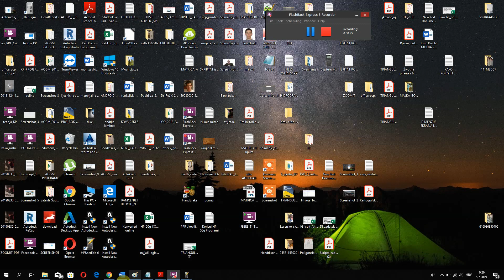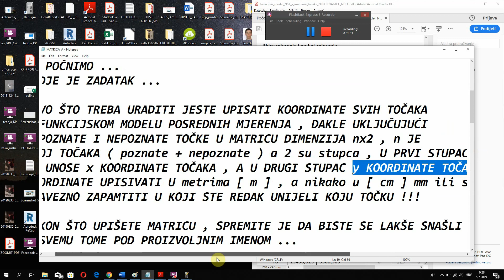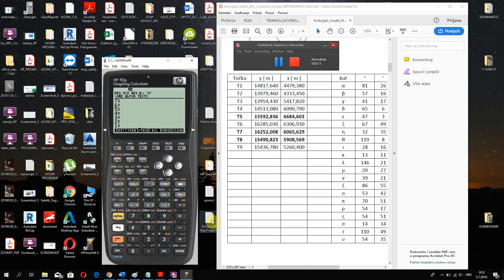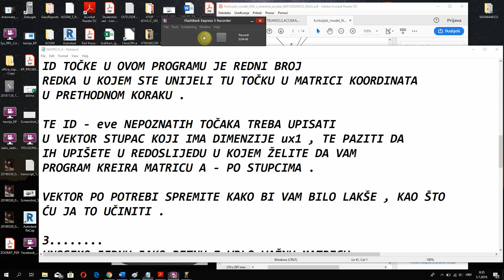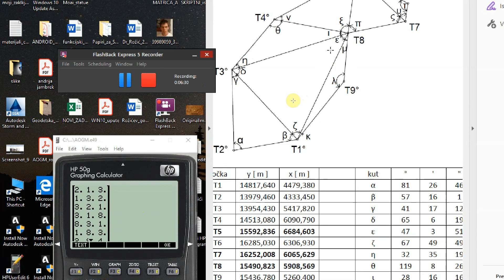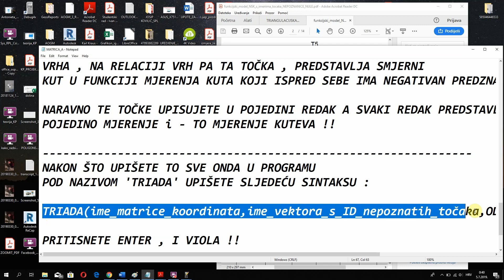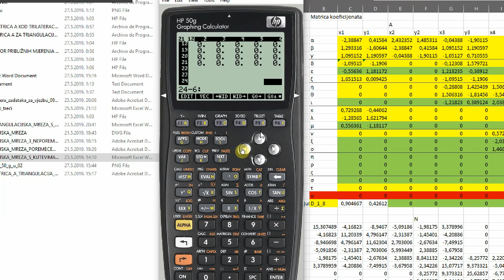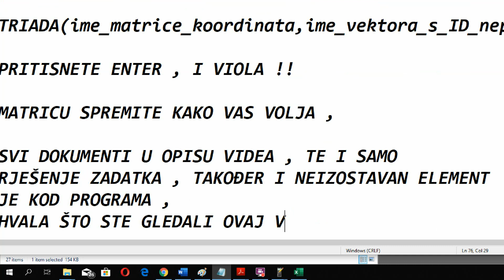PROGRAM ZA DI HP 50g - RACUNANJE MATRICE A KOD TRIANGULACIJSKE MREZE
U ovom videu sam odlučio napraviti review programa koji računa matricu A kod Triangotrilateracijske mreže samo triangulacijski dio ,